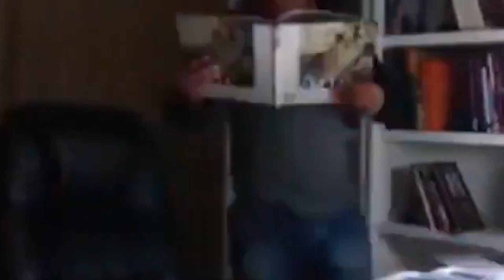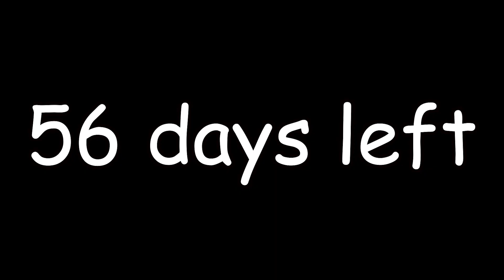Casually Complained: Minor Inconveniences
Anyone got cereal recommendations?